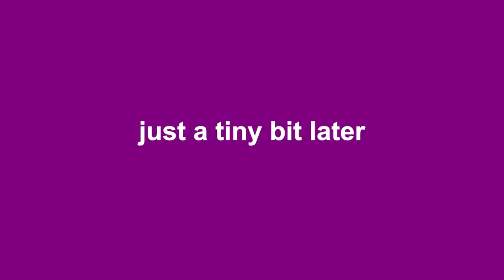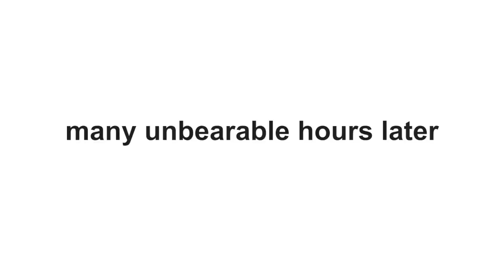Stealing my Sisters Stuff until she NOTICES!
I stole a bunch of Rykel's things until she finally noticed. I may have stolen her toothpaste, and she didn't notice!!

250 N Red Cliffs Dr. 4B #366 Saint George UT, 84790